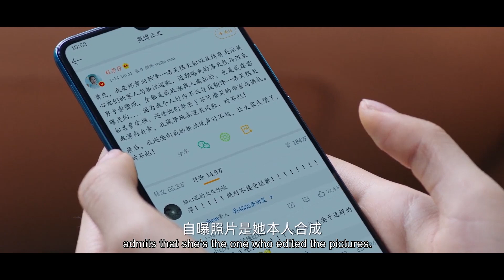当红女星跟灰姑娘道歉，承认自己的嫉妒心，澄清谣言！✨【仲夏满天心 Midsummer is Full of Love】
⭐️ 视频来源于电视剧【仲夏满天心 Midsummer is Full of Love】

甜剧联盟#仲夏满天心#ChineseDrama​甜宠爱情剧 杨超越 许魏洲 中国电视剧​出色中国电视剧​好看中国电视剧​中国电视剧2021 大陆剧 大陆爱情剧 爱情 甜宠 MV Midsummer is Full of Love#